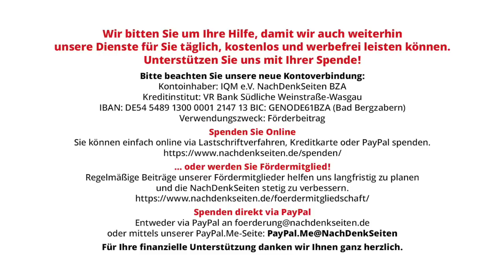Studenten stehen auf – Kehrt in Kiel die APO zurück? | Patrik Baab | NDS-Podcast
Studenten stehen auf – Kehrt in Kiel die APO zurück? | Patrik Baab | NachDenkSeiten-Podcast | 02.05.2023

Eine verlorene Generation? Sind die heute 20-Jährigen alle ohne Rückgrat? Der Journalist Patrik Baab ist anderer Meinung. Bei seinem Rechtsstreit mit der Uni Kiel haben ihm Studenten den Rücken gestärkt. Bei der Christian-Albrechts-Universität kam das nicht gut an: Ein Offener Brief durfte nicht über den Asta-Verteiler verschickt werden. Doch die Studenten ließen nicht locker – eine positive Erfahrung. Die CAU hatte Baab wegen seiner Recherchen im Donbass den Lehrauftrag gekündigt. Am 25. April entschied das Schleswig-Holsteinische Verwaltungsgericht, dass die Kündigung rechtswidrig war. Das Urteil ist noch nicht rechtskräftig. Von Patrik Baab.

Artikel veröffentlicht am: 02. Mai 2023 um 11:30
Autor: Patrik Baab (Gastbeitrag)
Sprecher: Tom Wellbrock
Titelbild: Patrik Baab